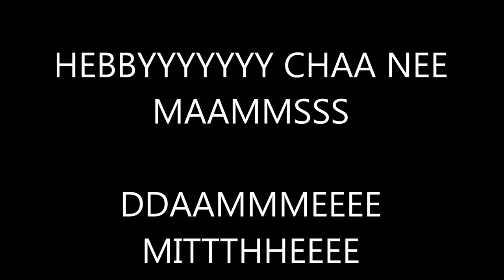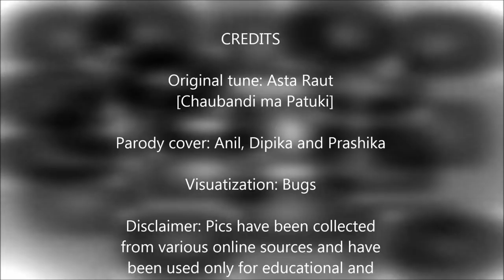Senteram Version of "Chaubandi Ma Patuki"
This song parodies the popular "Chaubandi Ma Patuki" also popularly known as "Malai Nepali Bhan na Kahan Payincha" by Astha Raut

The song performed by Anil Tamang, Dipika and Prashika is a lyrically original composition

This song is too good and deserves to be shared...

We are using this song to highlight the menace of Alcohol and Drug abuse in our society.